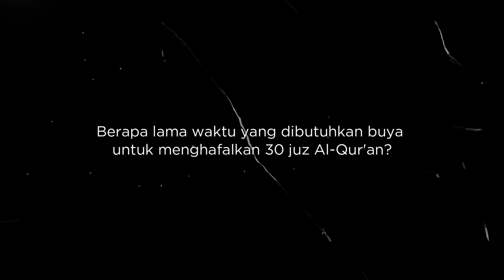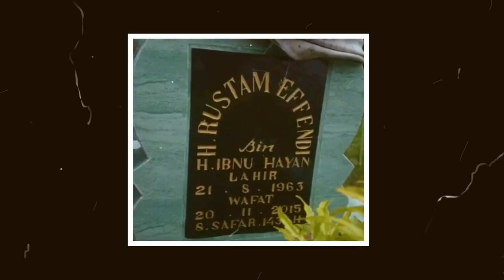Film Dokumenter Buya H. Rustam Effendi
Sutradara : Muammar Al Fachri
Penulis Skrip :
Hari Rizki Putra
Muammar Al-Fachri
Narator : Muna Azriani Rokan
Editor : M. Fakhrurrozi Zulsa Matondang
Narasumber :
1. Ustadz Abdul Mun'im, S.Pd.I
2. Hj. Umi Zunaida, S.Ag.
3. Ustadz Muhammad Ghazali, S.Pd.I

Bumi langkat yang bertuah sangat beruntung, pernah memiliki sosok guru AlQuran yang luar biasa sepak terjangnya, khususnya dalam membina dan mencetak generasi Qurani. Sosok tersebut adalah Almarhum H, Rustam Effendi. Beliau  lahir pada tanggal 21 Agustus 1963, yang merupakan putra dari pasangan Ibnu Hayyan dan Nursaibah.
 Almarhum H, Rustam Effendi memiliki seorang istri yang  bernama  Umi H. Zunaida, S.Ag. Dari pernikahan ini beliau dikarunia oleh Allah 1 orang Putra dan 3 orang putri. Anak Pertama beliau bernama Muhammad Kholil Hushori, SH. Anak kedua beliau bernama Aliya Zahra, anak ketiga beliau bernama, Alfi Syahrina, dan anak keempat beliau bernama Atika Rahmah
Alm. KH Rustam Effendi sendiri merupakan sosok yang sederhana, bersahaja, dan juga sangat berwibawa.
Jasa beliau dalam hal mengajarkan Al-Quran dan petuah-petuahnya hingga kini masih terasa dan tidak akan terlupakan, meskipun jasadnya telah dikubur, namun harum namanya tetap tertulis bagi siapa saja yang mengenalnya..

Almarhum H. Rustam Effendi bukan berasal dari keluarga yang berlatar belakang qori ataupun hafizh. Ayah beliau adalah petani kampumg, dan ibu beliau hanyalah ibu rumah tangga.
Namun, Sejak kecil beliau mempunyai kelebihan suara yang sangat merdu, dan masa kecil beliau pun juga banyak dihabiskan untuk mempelajari ilmu agama, terkhusus ilmu tilawatil quran.
Beranjak di masa remaja, beliau melanjutkan studi di beberapa tempat, sebelum Akhirnya Madrasatul Qur’an Tebu Ireng Jombang Jawa Timur, menjadi tempat selanjutnya dalam perjalanan beliau menimba ilmu.
Setelah beproses dalam menimba ilmu di tanah jawa, akhirnya beliau diminta untuk pulang ketanah kelahirannya, demi membela nama kabupaten langkat dalam even MTQ tingkat Provinsi Sumatera Utara dalam cabang Tahfiz Qur’an.
Selepas kegiatan MTQ tersebut, pemerintah kabupaten langkat berinisiasi untuk menjadikan lokasi mimbar utama MTQ kala itu sebagai Pondok Pesantren Ulumul Quran. , moment inilah yang kemudian menjadi awal Sejarah Pondok Pesantren Ulumul Qur’an Stabat.

pada tahun 1986 Pondok pesantren Ulumul Quran pun didirkan. Dan Almarhum H. Rustam Effendi diminta untuk mengabdi dan mendedikasikan hidupnya di bumi langkat nan bertuah, untuk kemudian mengajarkan ilmu Alquran, khususnya menjadi guru tahfiz di pondok pesantren ulumul quran. Dengan harapan, kelak akan banyak lahir para hafizh/zhah Alquran dikabupaten langkat yang kala itu masih sangat sedikit jumlahnya.
Beliau pun di amanahkan untuk mendidik santri yang kala itu hanya berjumlah belasan orang saja. Di tahun 1988 Pondok Pesantren Ulumul Qur’an terus berkembang pesat. Sehingga, santri-santri dari berbagai penjuru daerah datang untuk belajar di tempat tersebut. Beliau senantiasa  berkhidmat dan istiqomah dalam membina santri-santrinya, ratusan bahkan ribuan santri di bawah bimbingannya merasakan hasil dari didikan beliau
Semasa beliau membina para santrinya dipondok Pesantren Ulumul Quran, sempat ada beberapa tawaran yang sangat menggiurkan kepada beliau. Namun, dengan niat yang tulus dan tekad yang kuat, beliau menolak tawaran tersebut, dan tetap bertahan membina para santrinya dipondok pesantren Ulumul Quran Stabat
Almarhum H Rustam Effendi, dalam mendidik santri-santrinya dikenal sebagai sosok yang tegas, dan penuh wibawa. Tak heran, jika para santrinya sangat segan dan hormat  pada beliau
Disamping ketegasan beliau dalam mengajar, Almarhum H, Rustam Effendi, juga dikenal sebagai sosok yang humoris, dalam beberapa kasus, beliau sering mencandai santri santrinya. Baik santri putra ataupun santri putri.
Bagi beliau para santri bukan sekedar murid atau santri, tapi sudah dianggap sebagai anaknya sendiri, sehingga bisa dibilang hari-hari beliau tidak pernah lepas dari memikirkan santri-santrinya. Mahabbah beliau kepada santri-santrinya itulah yang menjadikan beliau sebagai sosok yang sangat di cintai dan akan terus di kenang dihati para santri-santrinya
Di tengah sakit yang beliau alami, beliau masih tetap istiqomah membangunkan para santri untuk pergi shalat shubuh berjama’ah ke masjid. Semasa sakitnya beliau tidak pernah mengeluh. beliau sabar, ridho dan ikhlas. Walau beliau dalam kondisi sakit, hal itu sama sekali tidak menurunkan semangat beliau dalam mendidik para santrinya. Sampai pada akhirnya, tepat di hari Jum’at pada tanggal 20  November 2015, dihari yang paling mulia itu, sang mutiara dari tanah melayu langkat nan bertuah menghembuskan nafas terakhirnya. Diiringi dengan rintik hujan, Prosesi Fardhu kifayah pun dilangsungkan. Isak tangis pun tak dapat dibendung lagi. Santri berduka, Masyarakat langkat berduka, bahkan alam pun ikut berduka, seolah menangisi kepergian beliau.